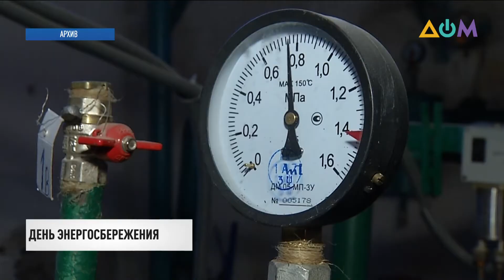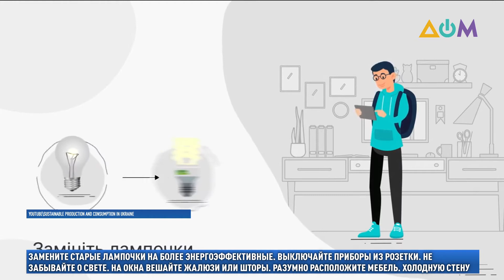Энергосбережение: как уменьшить стоимость "коммуналки" и помочь окружающей среде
Сегодня в десятках стран мира отмечают Международный день энергосбережения. Среди них – Украина. Рациональное использование энергоресурсов – один из приоритетов нашей страны. К примеру, по госпрограмме "Тёплые кредиты" украинцы провели энергомодернизацию жилья на 8,5 млрд за последние 6 лет. Какая ситуация с энергоэффективностью украинской экономики сейчас и как можно уменьшить суммы за коммунальные услуги, а ещё помочь окружающей среде – смотрите в сюжете Юлии Крючковой.